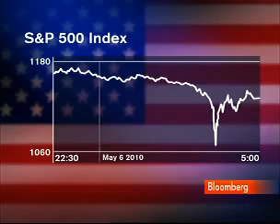Jim Rogers, Stock Market Plunge is Normal Correction (6/May/10) (NWO ECONOMICS SERIES)